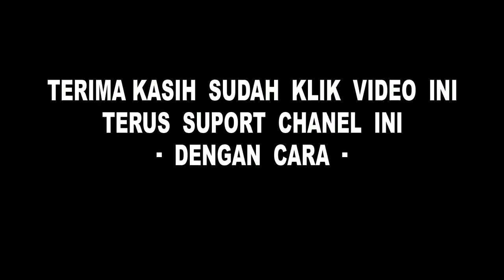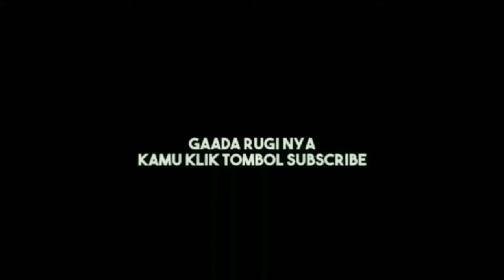CUPLIKAN H*T FILM JAKA SEMBUNG & SIBUTA..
HOTSELEB HOTFILM.. CUPLIKAN H*T FILM JAKA SEMBUNG & SIBUTA buat yg baru bergabing di chanel ini jgn lupa like coment and subscribe y gaes dan nyalakan lonceng notifikasi nya biar kalian sllu tau jika ada vidio terbaru dari kami.. Terima kasih